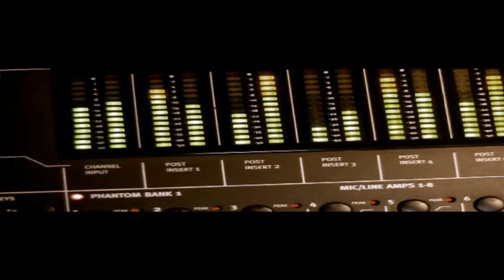MALARIA NO MORE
am strictly humanitarian.Lets join our hands and fight against Malaria.KO. PALU.
Presence and active Participation- DJ CHOOX AKA LACHO BOII, SINE, JOVI,CHAVEZ, BISHA,PETIT PAYS, LADY PONSE, RICHARD BONR,OTTU M,BOUBA NDOUM, JULE MANAJIA. Equipe NATIONAL DU SHOW BIZ CAMEROONAIREs.